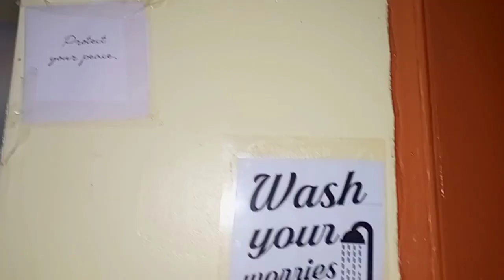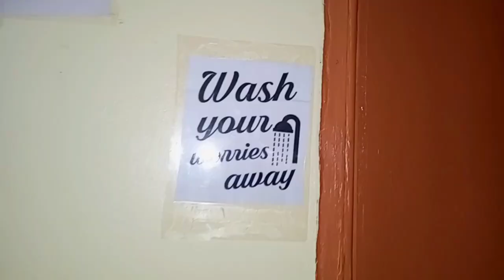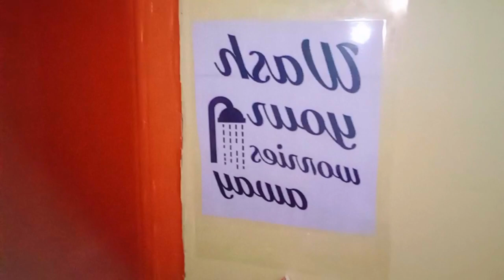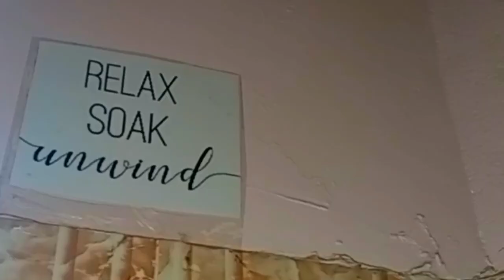My morning routine (5:30am) shower time , healthy habits , working out /linetnzaivlogs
My morning routine is all about my morning workouts , shower , skincare healthy and productive habits 🥵.
It was  fun shooting this video hope you enjoy it too😍.
.you can check my Instagram handle @lynet nzai.